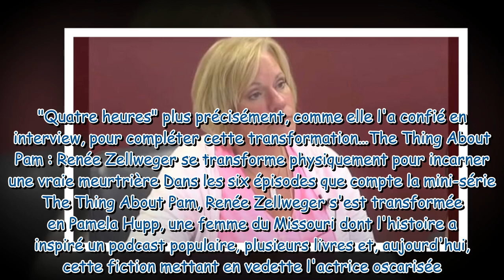The Thing About Pam à quoi ressemble la vraie Pam Hupp incarnée dans la série par Renée Zellweger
The Thing About Pam : à quoi ressemble la vraie Pam Hupp incarnée dans la série par Renée Zellweger ? (PHOTO)